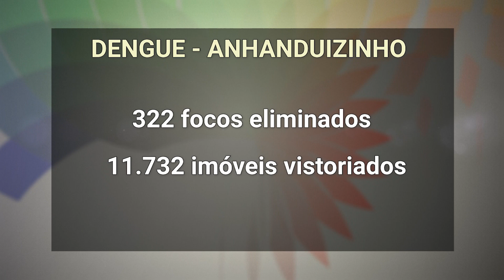Campo Grande inicia a segunda etapa da campanha Meu Bairro Limpo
A primeira etapa da campanha foi na região do anhanduizinho. Quase 12 mil imóveis foram vistoriados e eliminados 322 focos do mosquito da dengue. Durante a segunda etapa, dois locais vão servir para descarte de alguns entulhos.